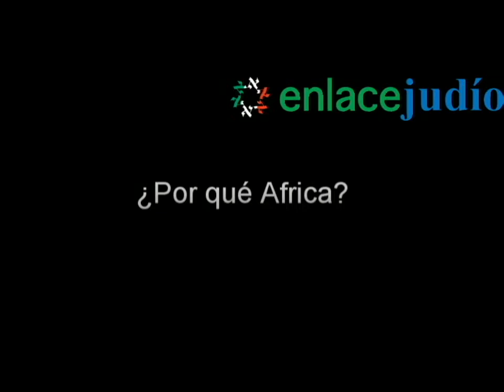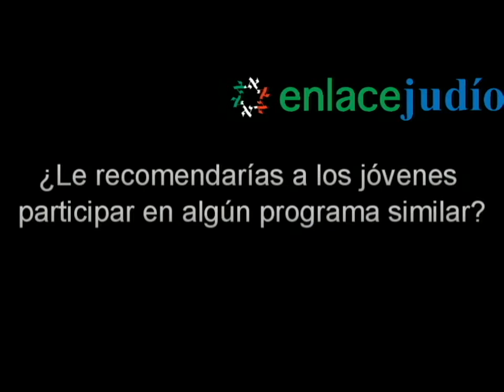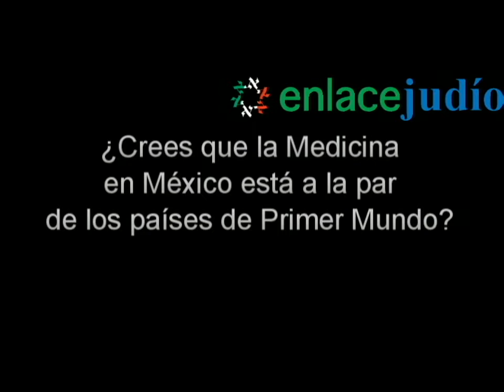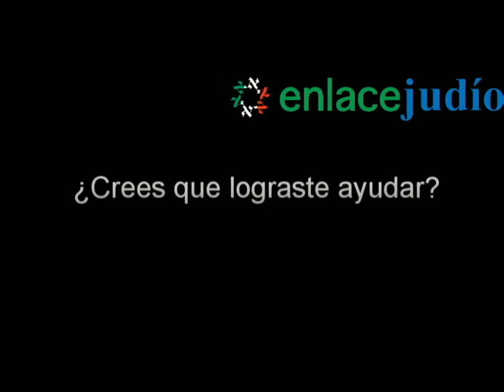Dr. Jaime Shalkow trata de ayudar a niños con cancer... Diario.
El Dr. Shalkow tiene una misión. Cambiar la vida de los niños con cáncer. Es difícil tratar todos los días con pacientes con cáncer, inclusive dentro del ámbito médico.

El Dr. Jaime Shalkow es un judío extraordinario, tomando una responsabilidad que no sólo cambia vidas, sino que convierte el ser medico en otro rubro.

Reportaje: Elena Bialostocky
Edición: Mark Achar